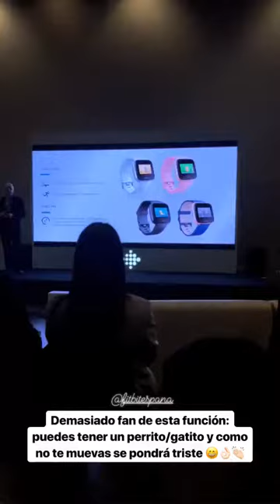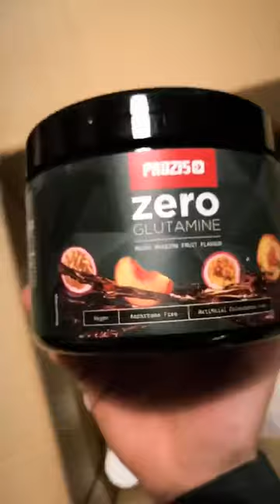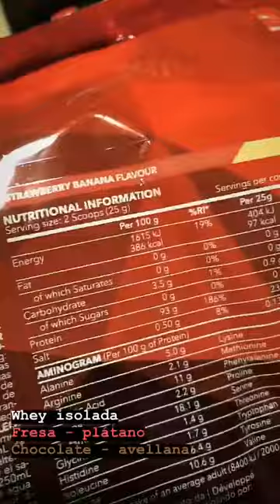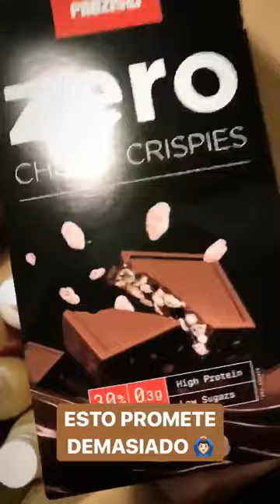RUBEN GARCIA @RVBENGARCIA INSTAGRAM STORIES COMPILATION 31 DE MARZO DEL 2018